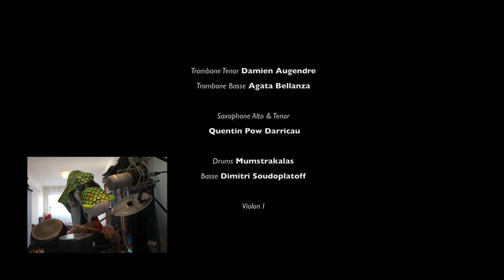Tom&Jerry Générique - Haute Ecole de Musique de Genève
Tom & Jerry Générique

Musique Originale : Scott Bradley
Arrangement : Dimitri Soudoplatoff

Musiciens:

Flûte Manon Gayet
Hautbois Mattia Bornati
Cor Anglais Lucille Laguian
Basson (sans Basson) Carla Hecht-Rouaud

Cor
I Nicolas Marguet
II Lisa Szathmary
III Simon Kandel
IV Marianne Tauzin

Trompette
I  Rémi Cluzel
I II Alfie Girard
III IV Camille Demangeat

Trombone Tenor Damien Augendre
Trombone Basse Agata Bellanza

Saxophone Alto & Tenor
Quentin Pow Darricau

Drums Mumstrakalas
Basse Dimitri Soudoplatoff

Violon I
Nandingua Bayarbaatar
Emmanuel Chuat-Zoon

Violon II
Mathilde Legeret
Vanessa de Luze
Katiane Hubert

Alto
Lea Paci
Onaiza Sabih

Violoncelle
Dimitri Soudoplatoff
Gustave Bourgeois
Pauline Boulanger

Montage, Production
Dimitri Soudoplatoff

(assisté de son super coloc Mattia Bornati)

Ce clip vous est offert par les
musiciens de la Haute Ecole de Musique de Genève

Pendant la période de confinement/during the containment period.
31/03/2020